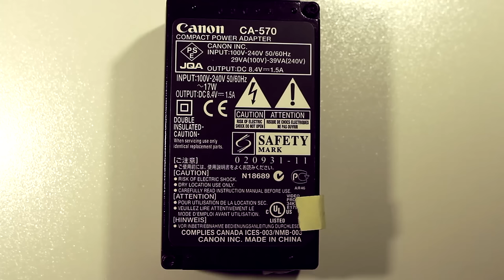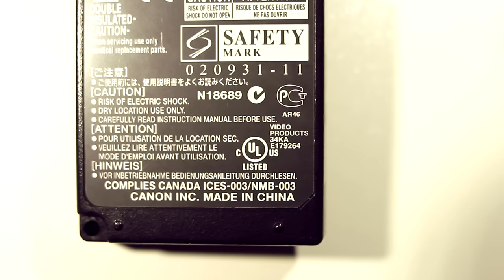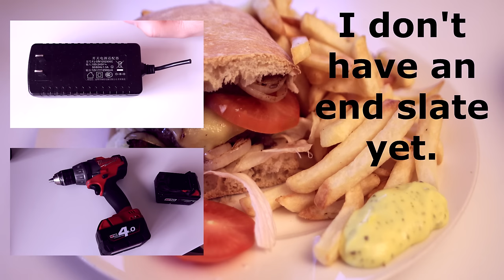Older Canon CA-570 8.4V PSU Teardown (010)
Today we're having a look at how PSUs were built 15 years ago, and it's certainly an interesting watch. Also, I really like hamburgers